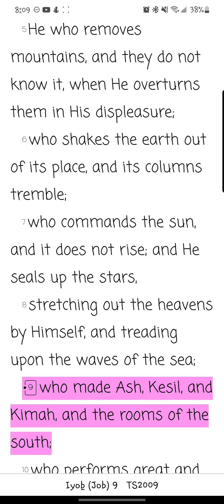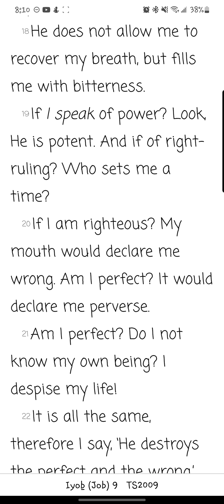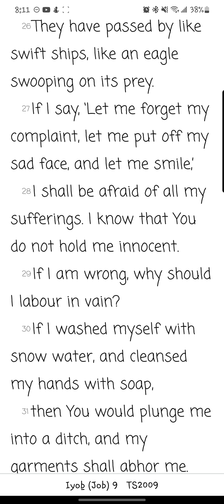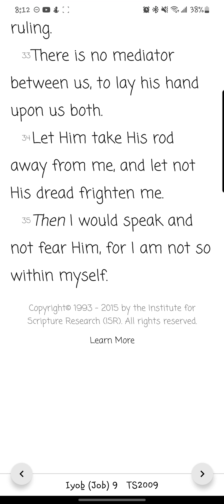Iyob/ Job Chapter 9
Reading of the ninth chapter of Iyob/Job from the You Version app TS2009 Version. Yah willing, new chapters/books will be uploaded daily.